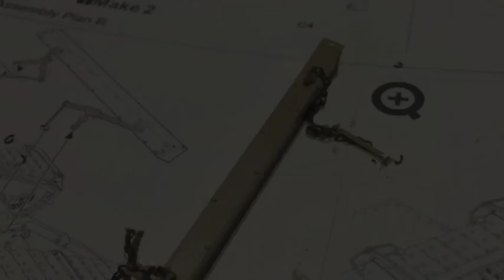Build, Painting and Weathering Takom's Mark IV 'Male' - TheWorkbench.com.au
Build notes and a step by step guide to the building, painting and weathering of my award winning build of Takom's Mark IV Male WW1 battle tank in 1/35 scale. A full build review of this model can be found